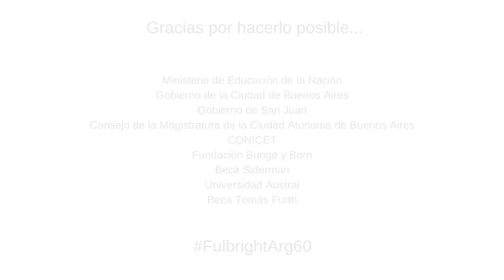Fulbright 60 Aniversario - Testimonio de Daniel Kaplan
Fulbright es motivación - La Comisión Fulbright Argentina cumple 60 años promoviendo el intercambio y la capacitación de profesionales de la Argentina y los EEUU mediante becas de estudio en ambos países. El artista plástico Daniel Kaplan viajó a EEUU con Fulbright en 1996. Aquí nos cuenta su experiencia ‪#‎FulbrightArg60‬